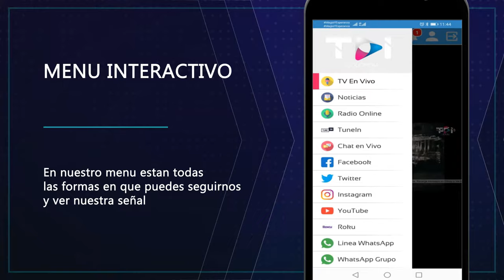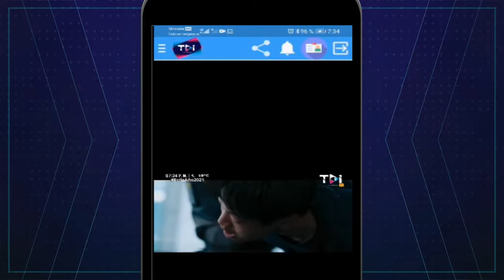TDI Colombia APP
Descarga nuestra aplicación y disfruta de nuestra programación las 24 horas, disponible en Google AppStore, Amazon AppStore y Huawei AppGallery, Descargala